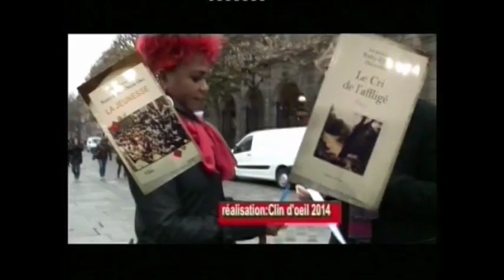La poetesse Nathy Ebriet le groupe samorai de Brazza le 5 juillet en spectacle à Normand 33100 06